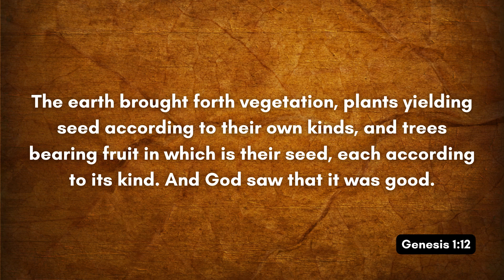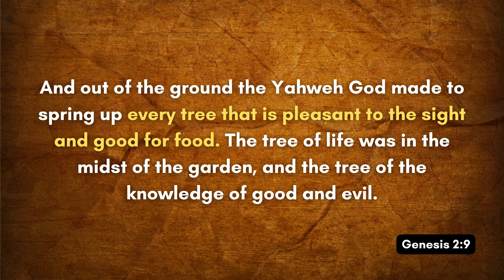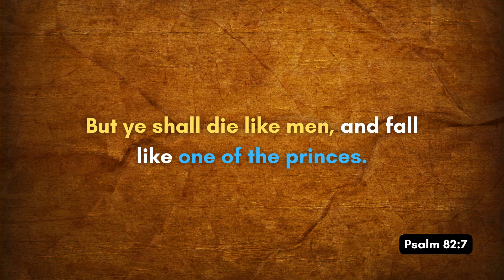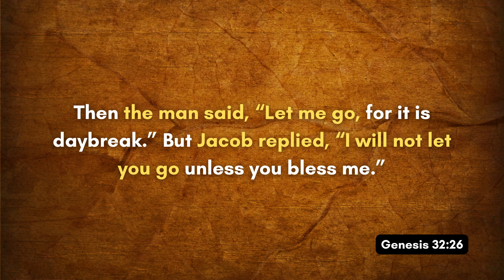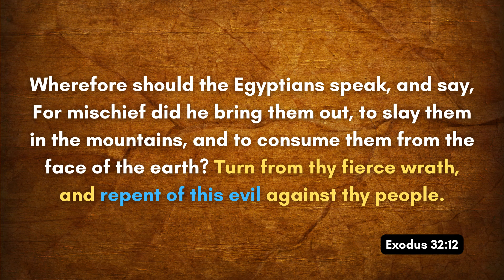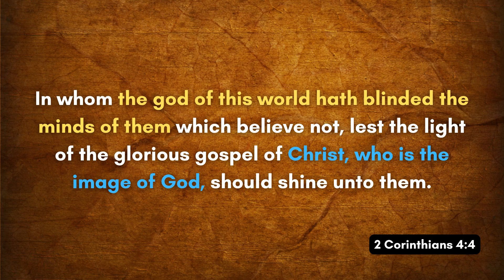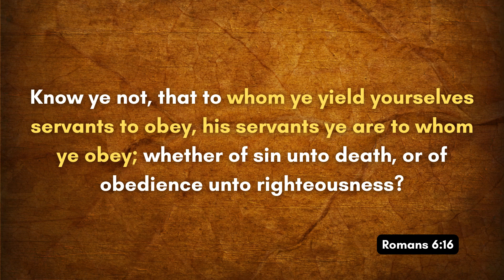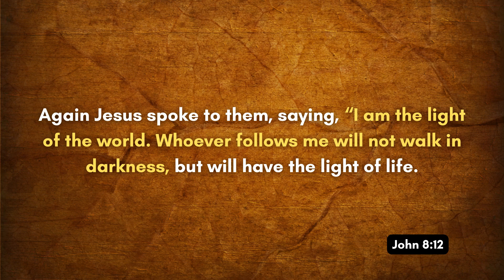BG - LIVE - Yahweh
The God of this World